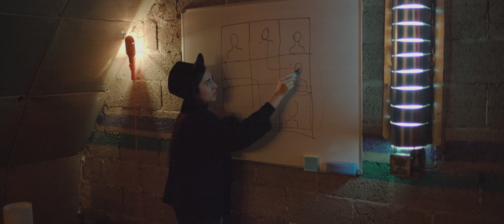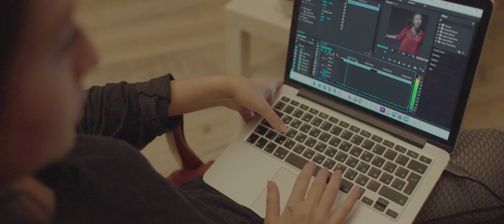manizha | об инстаграм, альбоме и музыке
Манижа - человек мира, артист и яркая звезда Instagram, автор музыки и исполнительница песен на стыке blue eyed soul и etno. Ей удалось превратить свой Instagram в персональную концертную площадку, раскрыть себя с помощью простых, но зрелищных самодельных видео для Instagram и создать новый жанр музыкальных видео-коллажей на 9 квадратов, который обрел последователей по всему миру.
Я познакомился с ней год назад, и мне хотелось запечатлеть фрагменты ее жизни. Я считаю ее уникальной, и то, что она делает - уже большая история.

17 февраля вышел первый альбом певицы Manuscript. Мне удалось снять маленькие фрагменты его создания. Этот фильм мы делали для applemusic,  и он был опубликован там ранее.
У меня только сейчас дошли руки его залить на свой канал.

Manizha Sanghin | @manizha
filmed by: kana | @beisekeyev

Moscow 2017